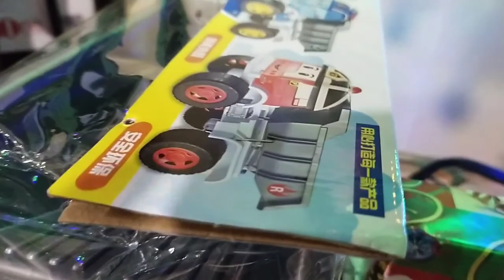Gift Giving to the children of God🤩😘😍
Merry Christmas to you @MommKarena2609